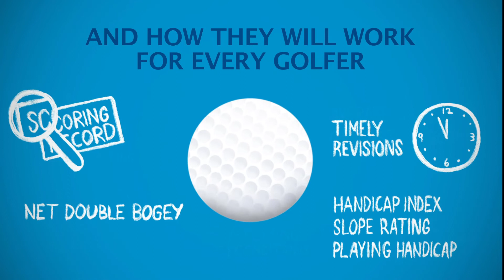Introduction to changes coming with WHS2020